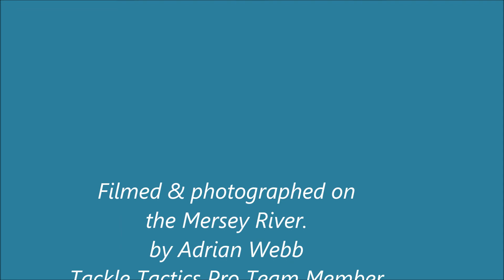Mersey River & rainbow trout on Mepps Aglia Furia.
This was from a couple of weeks ago when I had a short spin session in what was great fishing conditions, shame the trout didn't know that too.. Just the one nice rainbow was caught & released, it was taken on a #1 Mepps Aglia Furia.. once the short video is finished you'll see a few photos in a slideshow.. thanks for watching and please feel free to like, share & even subscribe if you'd like to.  I don't do a lot of this type of footage, just been doing it with my Canon Camera that I use for photographing my river fishing my trips.. Hope you enjoy the video clip as short as it is.. cheers Adrian (meppstas)